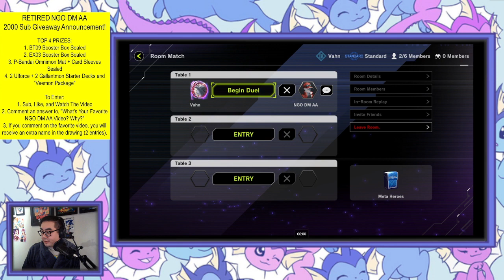Yu-Gi-Oh! Master Duel | Episode 16: "Heroes vs Crystal Beasts: Unresolved Justice!" | Season 2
NGO DM AA vs Vee Bro